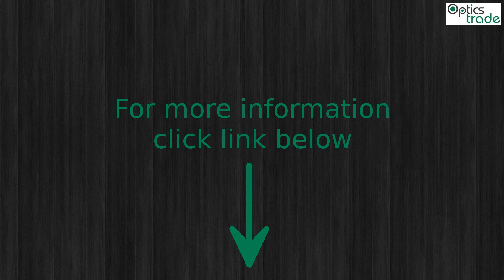Vanguard Endeavor ED II 8x42 Binoculars Photo slideshow